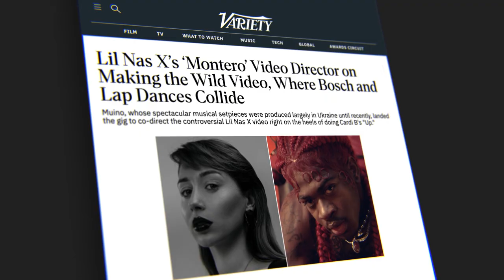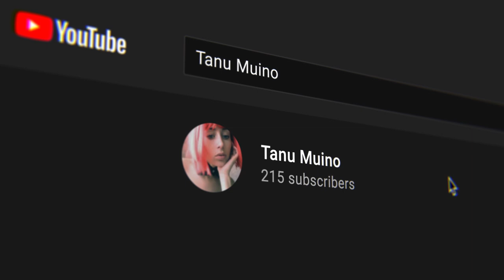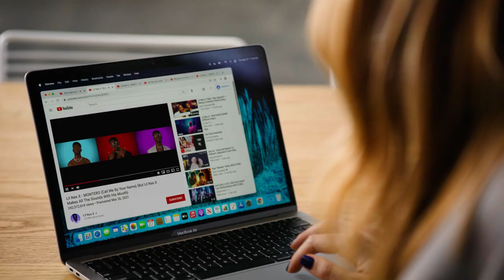Tanu Muino: Making the Montero music video - YouTube Culture & Trends Report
Tanu Muino has gone from making independent music videos in Ukraine to working with artists like Katy Perry, Cardi B and Yungblud. She reflects on her journey and most ambitious project to date; co-directing the music video for Montero (Call Me By Your Name) with Lil Nas X.